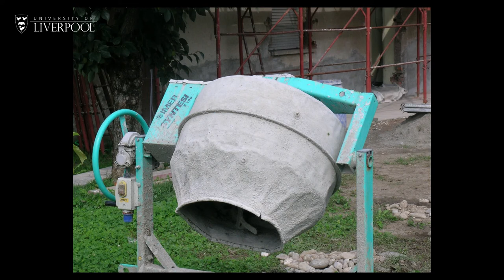Equity Short: Constructive Trusts and Common Intention - Cooke v. Head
Blue cats, Arthur Conan Doyle and sledgehammers? What do they have in common? In his “Equity Short”, which was filmed on location in the Port of Liverpool Building, Dr. Tribe explains Lord Denning’s famous “blue cat case” judgment in Cooke v. Head, and the learned judge’s development of his New Model Constructive Trusts. Watch this video to see what sort of activity Jacqueline undertook in relation to the property and how this impacted on her interest in that property.